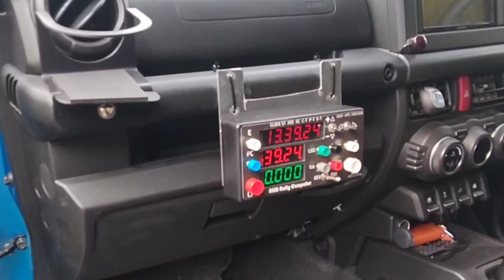ジムニー天国⑧(終) キャナスの新型ジムニーシエラ JB74 ★ 最後にジムニー女子の㊙流出画像あり！【MS-179】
ジムニー天国2021シリーズ最終回を飾るのはキャナスさん。

四駆界では有名なショップがレースで培った知識と技術を詰め込んだ新型ジムニーシエラJB74。

最後におまけとして、
ジムニー女子の衝撃流出画像あり。